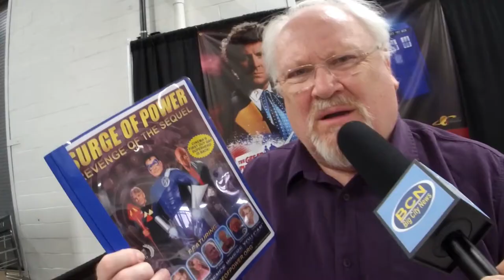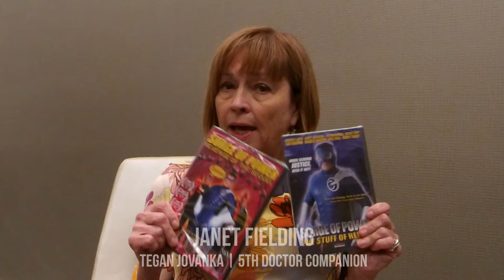Doctor Who Tribute trailer 30 actors final REMIXED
In honor of over 50 years of Doctor Who and 14 Doctors, we celebrate Surge-style. This is the trailer for our "Doctor Who Tribute" movie.  Watch and laugh as our superhero, Surge, flies around fighting Daleks and has a mini adventure in the TARDIS, featuring cameos of thirty (30) Doctor Who actors: Jo Martin (The Nth Doctor), Tom Baker (The 4th Doctor), Peter Davison (The 5th Doctor), Colin Baker (The 6th Doctor), Paul McGann (The 8th Doctor), Eric Roberts (The Master), David Bradley (The 1st Doctor recast), Carole Ann Ford (Susan Forman, the 1st Doctor’s granddaughter), Katy Manning (Joe Grant, 3rd Doctor companion), Nicola Bryant (Peri Brown, 5th & 6th Doctor companion), John Barrowman (Captain Jack), Janet Fielding (Tegan Jovanka), Nick Frost (Santa Claus), Michelle Gomez (The Master “Missy”), Pearl Mackie (Bill Potts), Sylvester McCoy (The 7th Doctor), Frazer Hines (Jamie, 2nd Doctor companion), Louise Jameson (Leela, 4th Doctor companion), John Leeson (K-9, (4th Doctor companion), Richard Franklin (Capt. Mike Yates, 3rd Doctor companion) and Emma Campbell-Jones (Cass, 8th Doctor companion), Geoffrey Beevers (The Master), Sarah Sutton (Nyssa), Mark Strickson (Turlough), Ian McElhinney (Ko Sharmus), Mark Dexter (Charles Babbage), Richard Ashton (Ice Warrior), Sarah Madison (Weeping Angel), Velile Tshabalala (Rostia) and from the 1960s Peter Cushing Doctor Who movies Jennie Linden (Barbara).

The short film runs 23-minutes and is a parody celebrating over 50 years of the beloved Doctor Who TV show that pokes light-hearted fun at many of the most charming and hilarious tropes in the Doctor Who mythos, which occurs outside of the continuity of the regular Surge of Power movies with many Doctor Who actors joining the fun!  Enjoy the trailer and keep an eye out for exclusive screenings of our "Doctor Who Tribute" movie!  *ZAPUVA!*